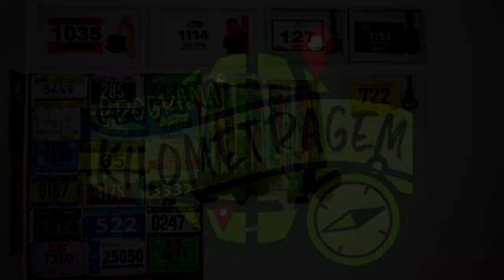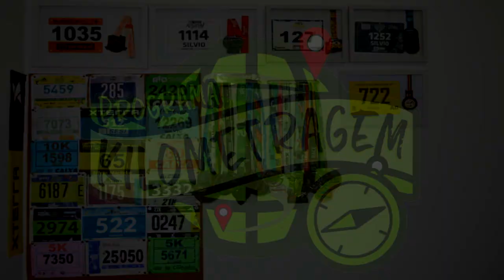Especial Maratona do Rio 2018 #15 - Estrategias para o Desafio Cidade Maravilhosa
Faaaaaala corredores, tudo bem? Hoje vamos falar sobre as estratégias para os malucos e malucas que vão fazer o Desafio Cidade Maravilhosa e correr os 21km do sábado e também os 42km do dimingo na Maratona do Rio. Então se liga nas dicas!!